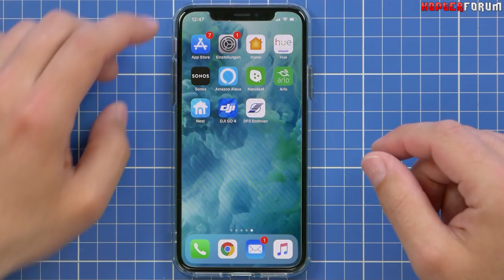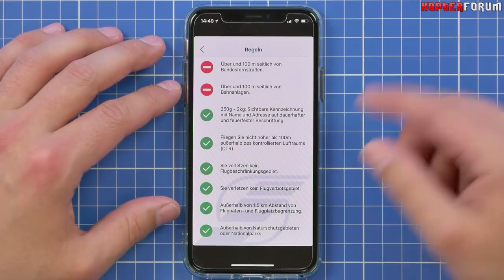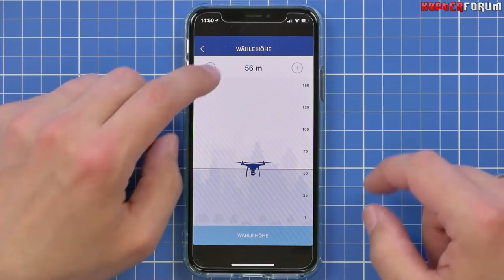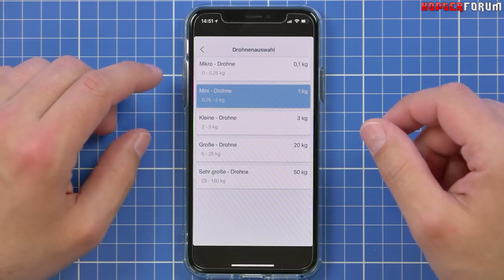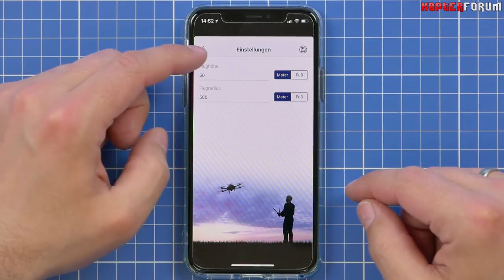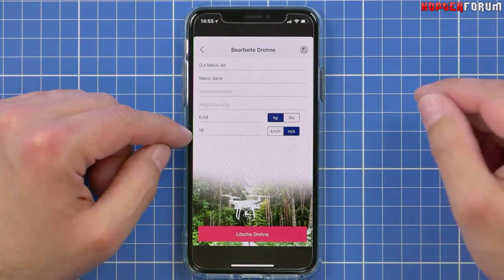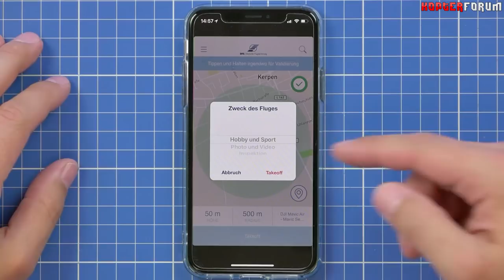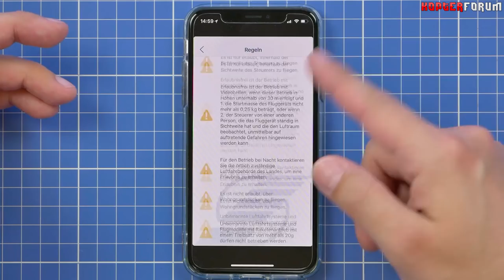DFS App ⛅ Wo darf ich fliegen?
Willkommen! Hier auf meinem Kanal findest Videos rund um die Themen Drohnen, Actioncams und Technik allgemein. Ich freue mich über 👍 LIKES und 💬 KOMMENTARE. Viel Spaß auf meinem Kanal!

Das Video spiegelt ausschließlich meine persönliche Meinung wieder. Es gibt keine inhaltliche Beeinflussung durch Hersteller oder Händler. Die Produkte werden für dich dadurch nicht teurer, ich erhalte lediglich eine kleine Provision bei einem Kauf. Danke für deine Unterstützung.